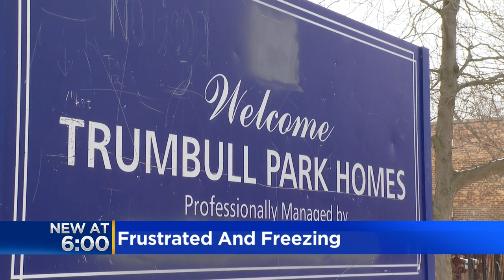South Deering residents without heat, but new boiler for building sits outside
CBS 2's Shardaa Gray reports at least a dozen renters in Chicago's South Deering neighborhood are without heat, with some claiming it's been a month.